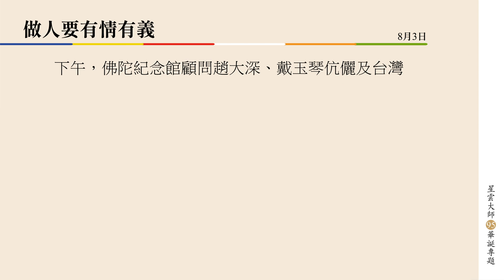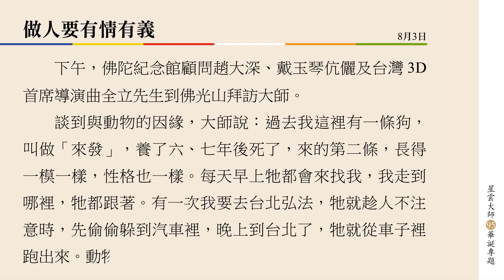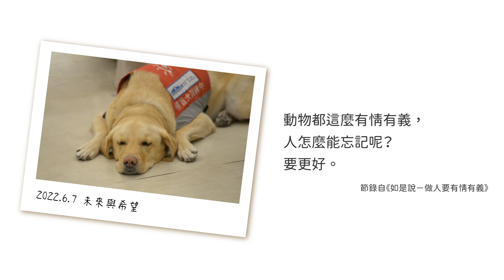《星雲大師如是說》第十六集EP16 【做人要有情有義】｜佛光山惠中寺【雲講堂】系列節目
🐶有情眾生，動物有情有義
🙏以念佛，種下來世相遇的佛緣
🍀菜鳥會長的歡喜日記
主持人：覺居法師 /佛光山中區總住持
與談人：魏國強師兄
星雲大師如是說 EP01- EP24集
不同領域的在家居士，穿越時空共同探究星雲大師最質樸、最貼近人心的慈悲樣貌，讓許多人挖掘出內心深處無限的寶藏，找到心中的佛光！

▶訂閱佛光山惠中寺YouTube官方頻道
法會｜未來與希望講座｜最新影片搶先知道

設定追蹤→搶先看，就不會錯過第一手資訊！